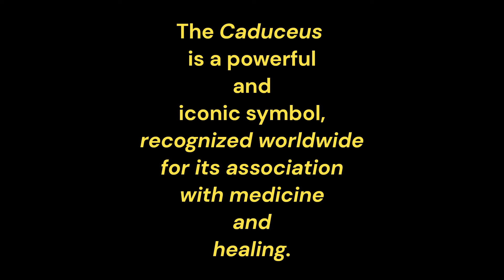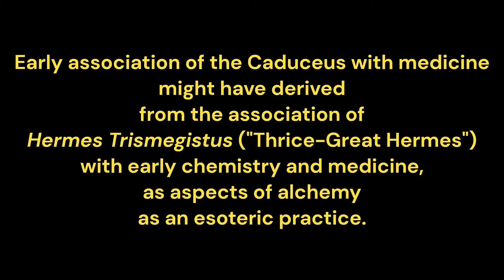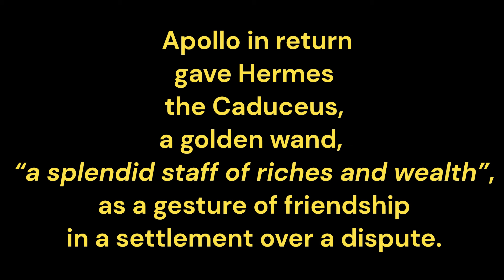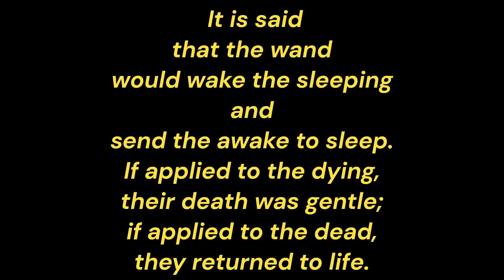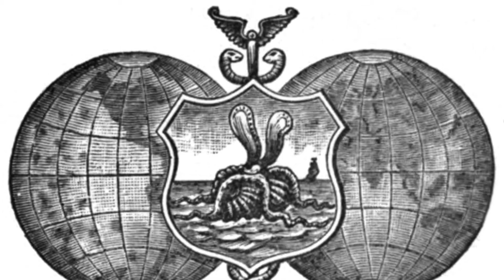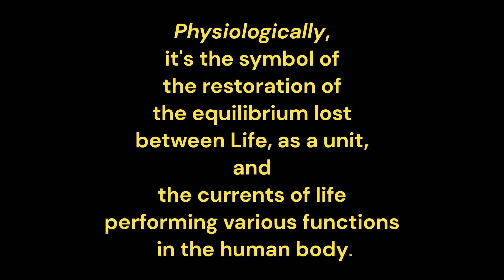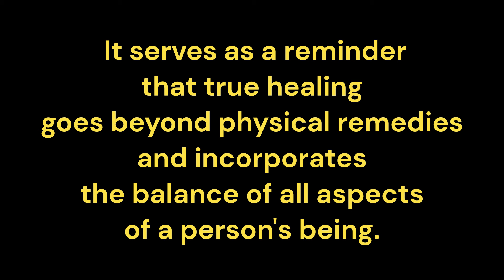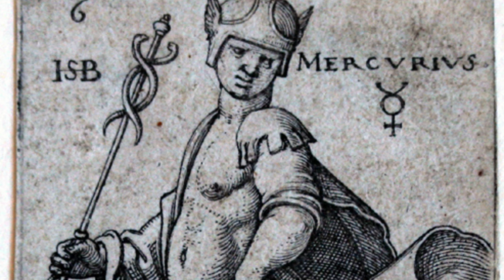The Caduceus - Myth and Symbolism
The Caduceus is a powerful and iconic symbol, recognized worldwide for its association with medicine and healing, together with the Rod of Asclepius. With its intertwined serpents and wings atop a staff, the Caduceus has a rich history dating back to ancient civilizations, particularly in the Mediterranean region.

Myth and Symbolism @alkemystica

Mudras to Balance and Harmonize your Chakras and Energy Body

Other channels:

Music and Guitar    @lennyblandino
Tarot     @SuryaHolisticTarot
Yoga and Holistic Lifestyle @StacieBronson
Stray Paw Rescue @straycatsclub